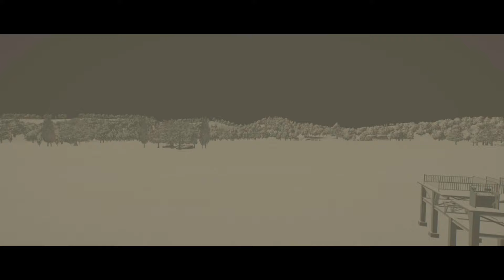COMPACT MACK Launch Coaster BLUEPRINT | Planet Coaster 2 | Violet Violence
I’m not used to doing this type of content, but I wanted to try it to see if I could do and if you would like it…

Well, what do you think?

DOWNLOAD THIS CREATION!

Share code: 8THPSFQZP
Violet Violence- by YannBK1608

I play and capture videos on a PS5, edit the videos on CapCut and sometimes use Canva for special animations.

Take care & dream on!